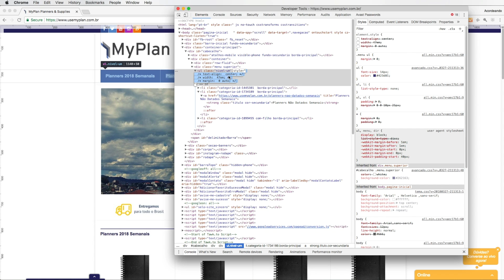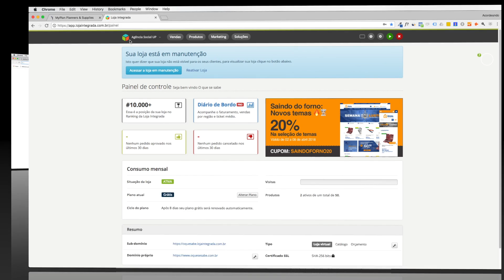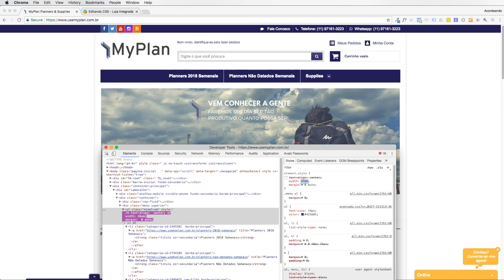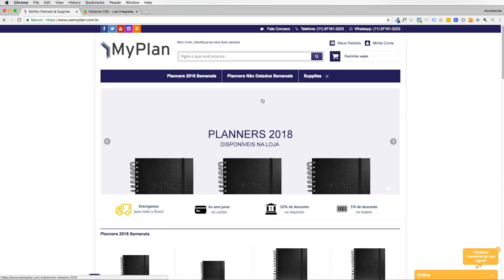Loja Integrada: Centralizando o Menu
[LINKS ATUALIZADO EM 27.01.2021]